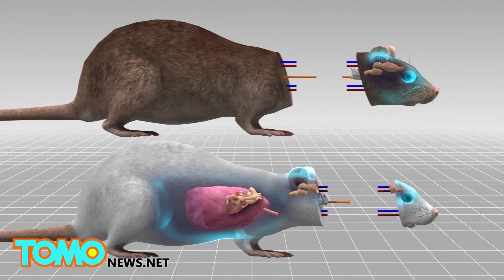Head transplants on 1000 mice performed by Chinese doctor - TomoNews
HARBIN, CHINA — Chinese doctor Ren Xiaoping's successful experiments at transplanting mice heads could one day lead to now unimaginable scientific breakthroughs. Dr. Ren and his team first successfully transplanted the head of a mouse on to the body of another in 2013, and since then, they have reportedly performed about 1000 such procedures.

Chinese doctor Ren Xiaoping has successfully transplanted the heads of mice by using a diamond-bladed knife to create a cut that cleanly separates the recipient's head from its body. Next, the donor animal's head is separated at the midbrain in order to preserve the brainstem, so that the heart continues to beat and lungs continue to breathe.
Blood vessels are then connected using silicone tubes so that oxygen-rich blood from the donor body can reach the recipient's head as quickly as possible after which spinal cord nerves from the recipient's head and the donor body are fused together using polyethylene glycol or PEG.

The recipient head is affixed to the donor body with pins, wires and screws before the silicon tubes are removed and blood vessels muscles and skin are joined using tiny stitches. The mice have lived for as long as a day, a record Dr. Ren is hoping to improve on.

According to a report in the Wall Street Journal, Dr. Ren hopes to use the knowledge he's gained so far in a 2015 bid to transplant the head of a monkey. While some call such experiments unethical, others believe Dr. Ren's research is a major step towards the long-term goal of transplanting a human head.